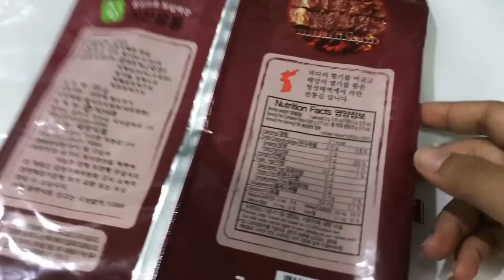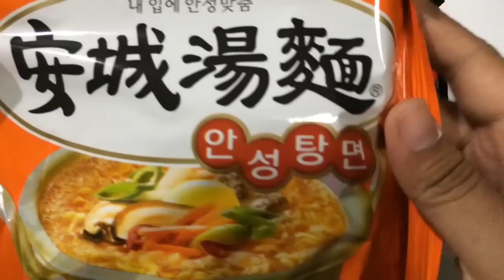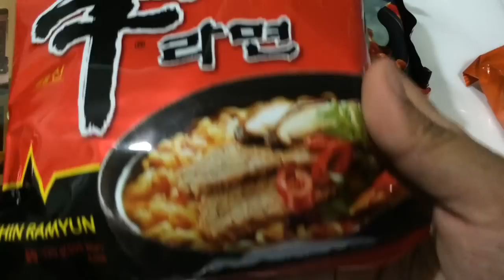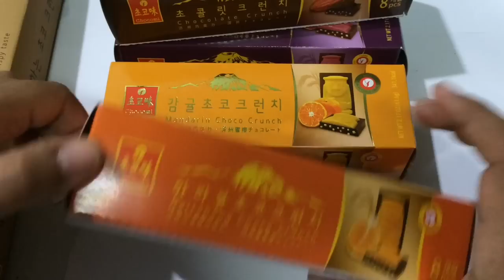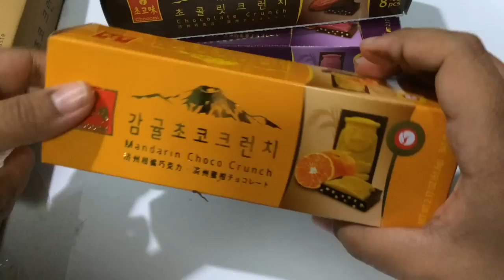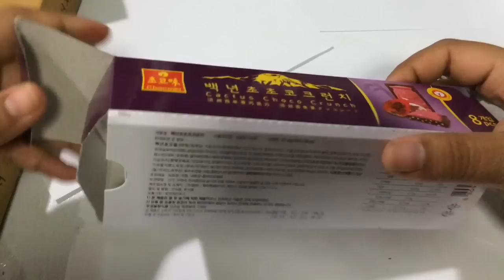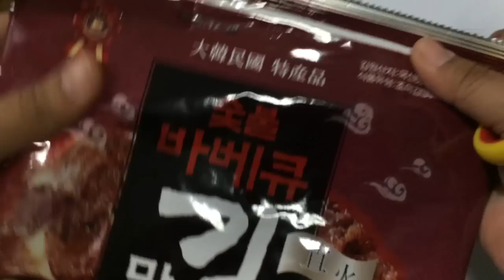ของฝากจากเกาหลีของคุณนุชค่ะ By ปาปา ภา Thailand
ตามไปกดถูกใจและแชร์ในเพจได้เลยค่ะ

ขอบคุณทุกคนอีกครั้งนะค่ะ